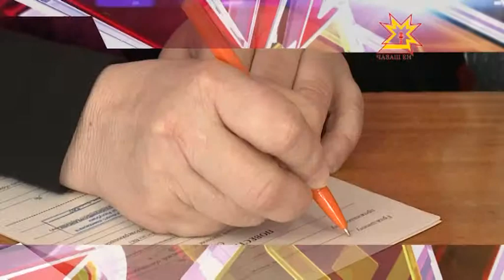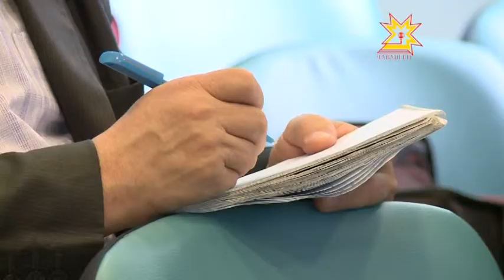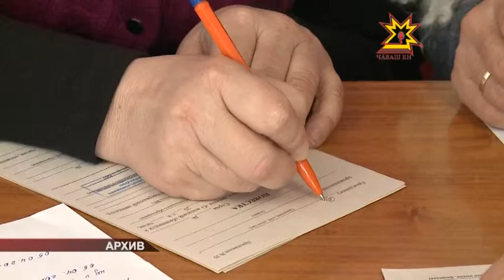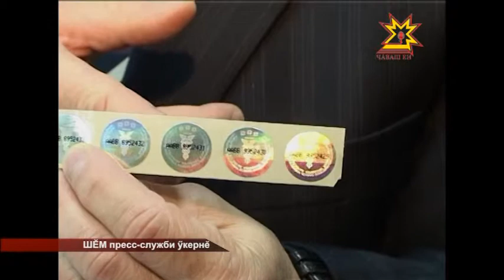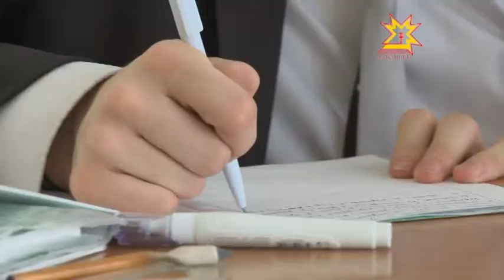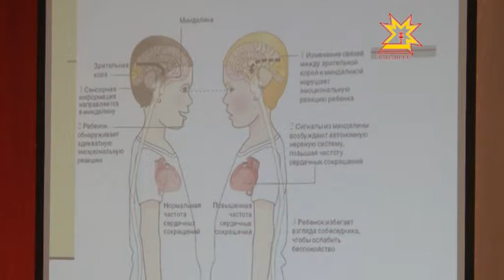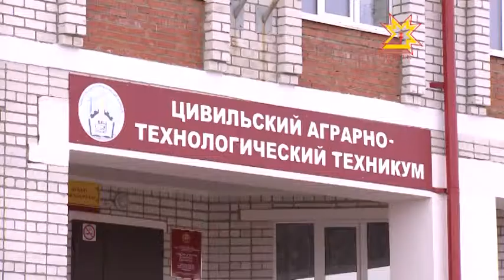Республика 02.04.2014 на чувашском